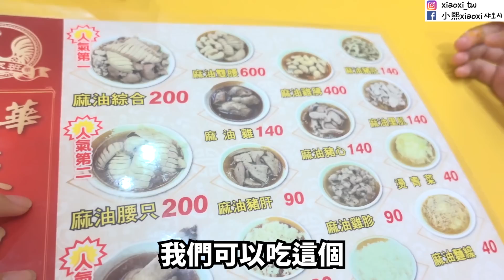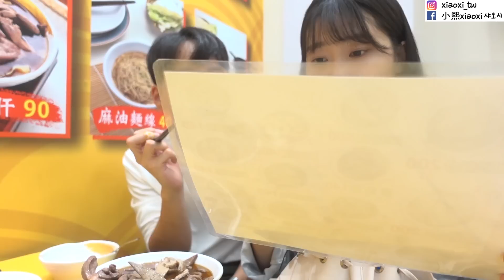韓國人們第一吃麻油料理 (這個真的能好吃嗎？)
大家對vpn有感興趣嗎？！

或輸入優惠代碼 [xiaoxi] 獲得1.5折優惠！
訂購兩年方案再加送免費3個月！
還有不滿意30天保證退費政策喔😆